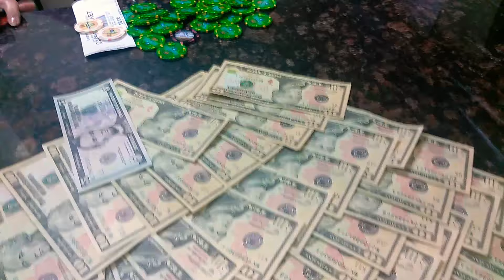CASINO WIN!!! $35 Bucks made me $715 Dollars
Man works 65-80 hrs a week to be responsible and pay all bills first, takes extra $35 and turns it into $715 to spoil his kids!